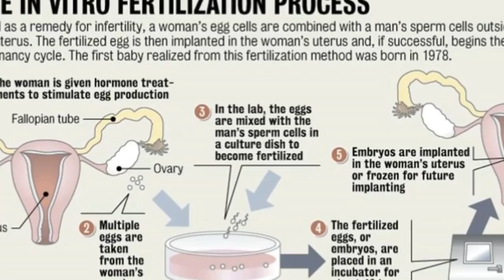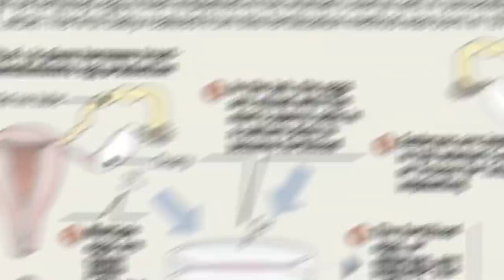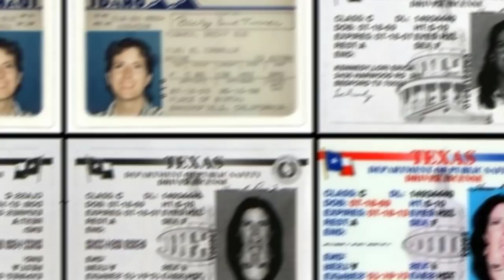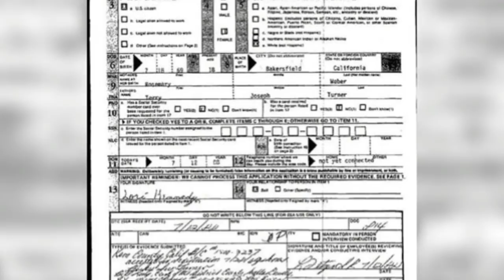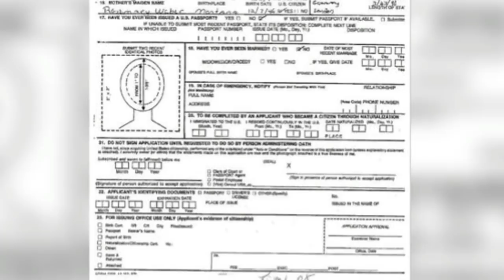Heartbroken Widower Finds A Box Containing His Wife’s Lifelong Secret